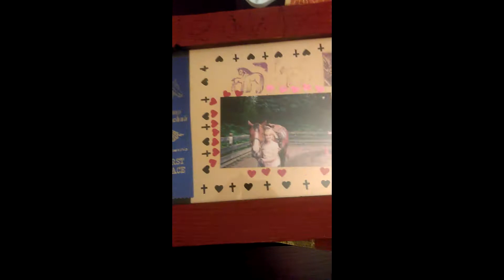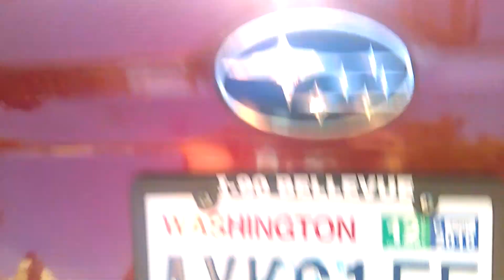College! Vlog Part 2 - PACKING IS FUN, and I will miss my pets.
I documented the whole day it took me to pack my car, played with filters, and got some good videos of my pets which i won't see for FOREVER!